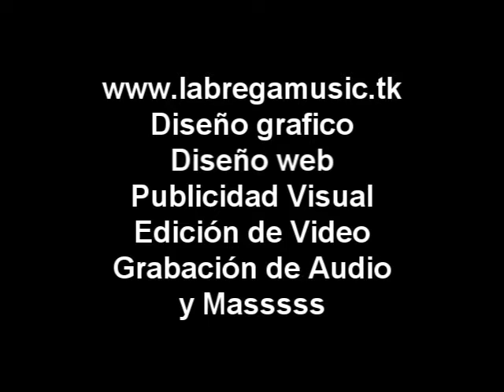nuevo video promo labregamusic.wmv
nuevo video promo de entra y disfruta de musica, video, diseño grafico,diseño web, grabacion de audio, y mas